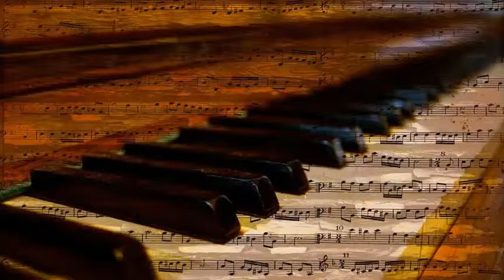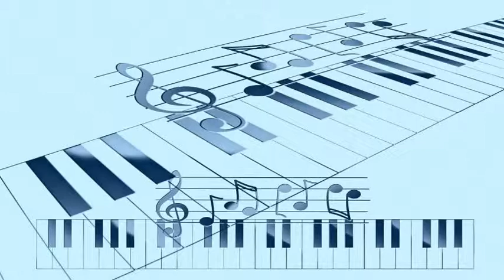Larry Elgart's Orchestra - Midnight Sun